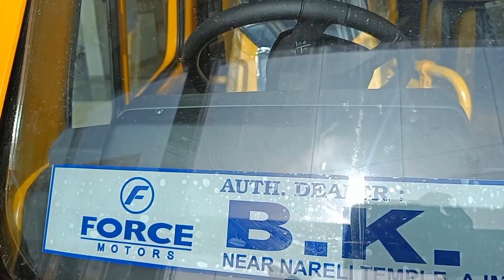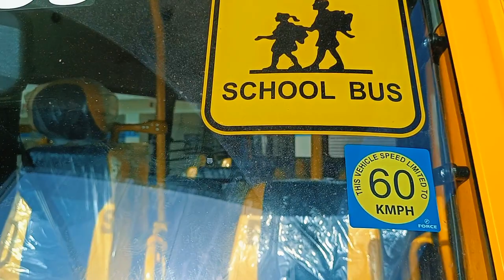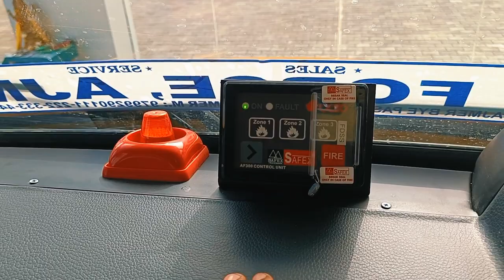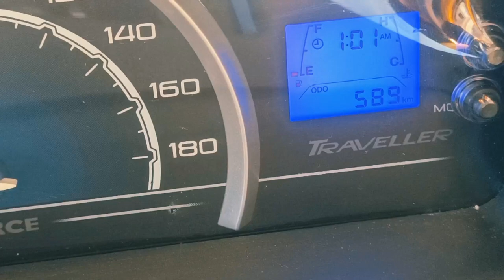💥 Force Travellar School Bus [17+D] 2023 || bs6 2023 || price specification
💥 बिना यूरिया (Ad-blue) के Force Travellar School Bus [17+D] 2023 || bs6 2023 || price specification,